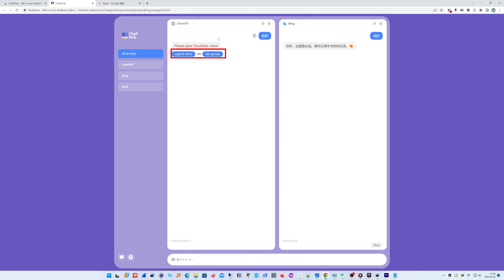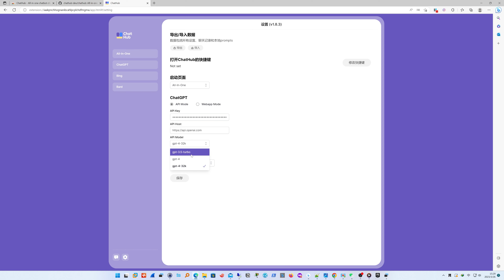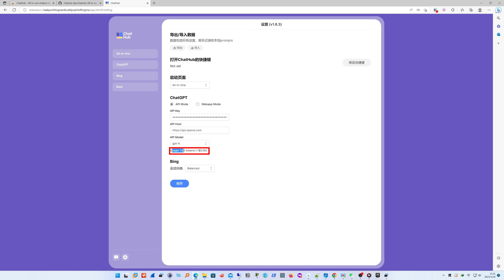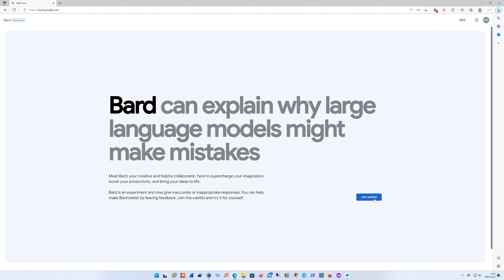[神器]一款支持同步ChatGPT、Bing Ai、Brad Ai查询的超强浏览器扩展，支持GPT4模型，工作效率在提升一个等级。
往期视频

神器]ChatGPT 3.5 接入个人微信，让ChatGPT代替你聊天，支持微信，公众号，Gmail，telegram等接入。

Bing AI&GPT4插件提高你的工作效率，文案、创意、翻译、AI出图，修正BingAI网络错误，无需翻墙。

ChatGPT3.5 Turbo 接入微信个人订阅号，微信公众平台接入|私人微信接入|ChatGPT接入教程。

基于OpenAI GPT强劲翻译，实测吊打众多翻译的扩展，解决OpenAI Translator无法访问题。

ChatGPT  Web版，电脑手机皆可使用，支持局域网访问，支持Win、MAC、Linux，操作系统，操作简单。

苹果Siri接入GPT，ChatGPT扩展三大搜索引擎，插件。

不限设备数量，自动化数据同步神器，支持window，安卓，苹果OS，让数据备份更轻松。

抓紧时间，免费云个人计算机，660MB/S下载速度，秒开4K视频，10秒申请，无需信用卡。

教你白嫖5TB巨大容量网盘OneDrive,不限速，抓紧时间赶紧申请！